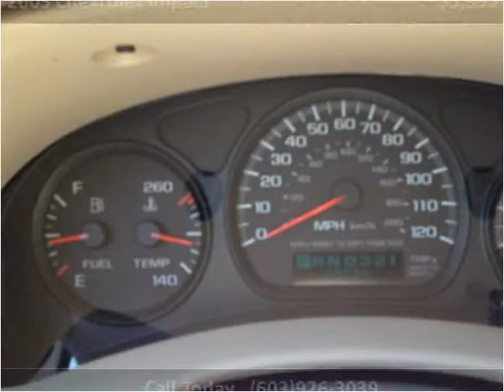2003 Chevrolet Impala Used Cars Hampton Falls NH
This 2003 Chevrolet Impala is available from Seacoast Wholesale.